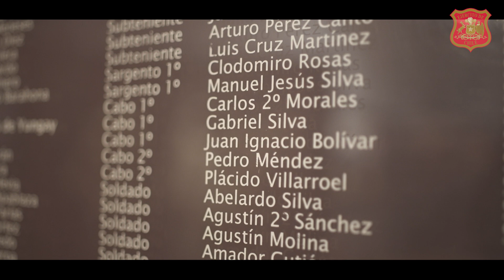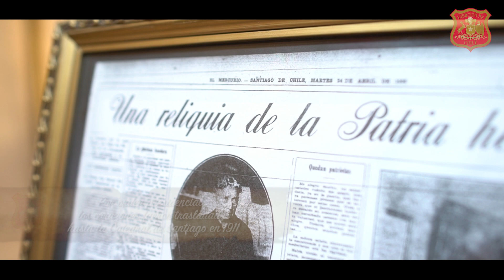Combate de la Concepción : "Hasta rendir la vida si fuese necesario"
Enfrentaron el destino y toda probabilidad en el nombre de Chile. Lejos de la familia y de su Patria, supieron cumplir la misión. Así es como nacen los héroes.